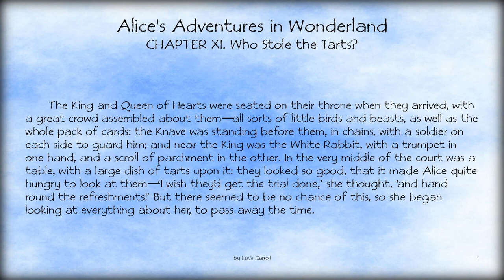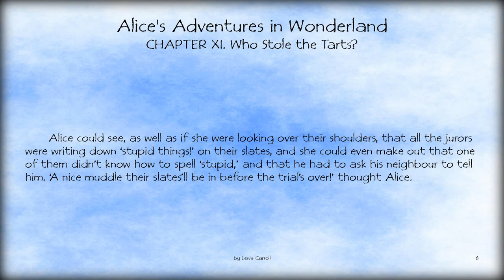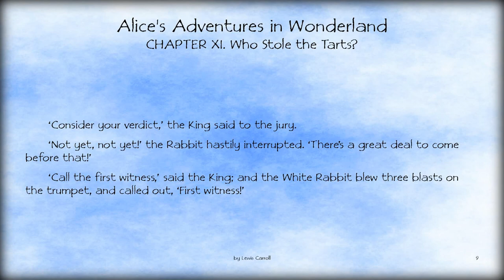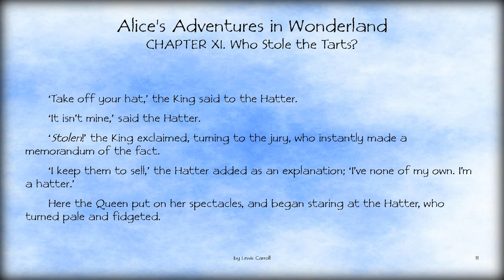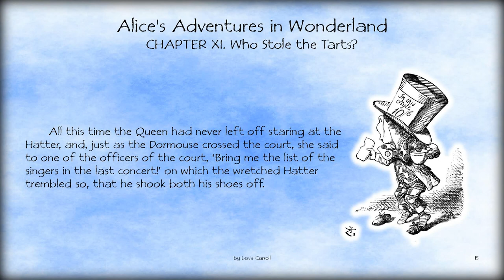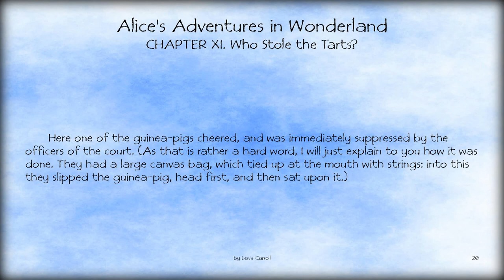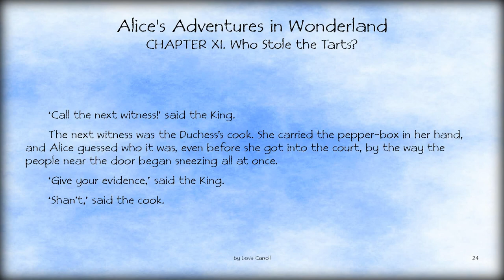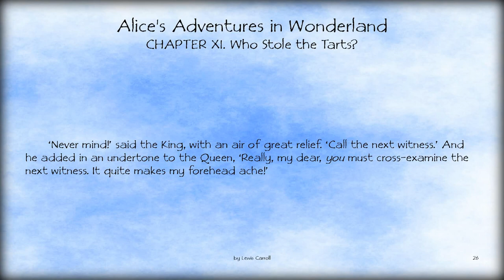Audiobook: Alice's Adventures in Wonderland – CHAPTER XI. Who Stole the Tarts?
Alice attends a trial in which the Knave of Hearts is accused of stealing the Queen's tarts. The jury is composed of various animals, including Bill the Lizard; the White Rabbit is the court's trumpeter; and the judge is the King of Hearts. During the proceedings, Alice finds that she is steadily growing larger. The dormouse scolds Alice and tells her she has no right to grow at such a rapid pace and take up all the air. Alice scoffs and calls the dormouse's accusation ridiculous because everyone grows and she cannot help it. Meanwhile, witnesses at the trial include the Hatter, who displeases and frustrates the King through his indirect answers to the questioning, and the Duchess's cook.